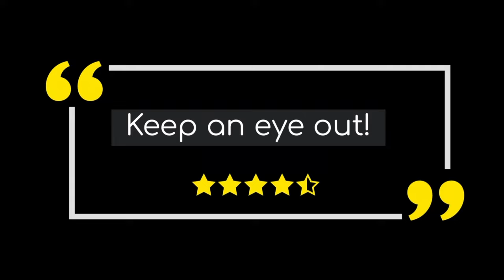👆Winter Special | Dry Skin Ke Liye Best Moisturizer Clinique Moisture Surge 100 Honest Review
My Honest Review of the new CLINIQUE Moisture Surge 100 hour moisturizer. CLINIQUE Moisture Surge 100h Auto-replenishing Hydrator (Moisturizer) 75 ml 🛍️ CLINIQUE Moisture Surge 100H Auto-Replenishing Hydrator Mini | 15.0 ml CLINIQUE Moisture Surge 100H Auto-Replenishing Hydrator | 125.0 ml
Other best sellers on Amazon you can check out are as below

Neutrogena Bright Boost Gel Face Cream | Glowing Skin w/Neoglucosamine | Dark Spot Reduction | Oil-Free, Alcohol-Free, Non-Comedogenic | For Men & Women | 50g
Neutrogena Hydro Boost Hyaluronic Acid Night Cream 50g

Neutrogena Hydro Boost Hyaluronic Acid Face Moisturizer 15ml | 24 hours long lasting Hydration | Oil free non sticky light water gel fast absorbing| Daily use | All Skin Types | For Men & Women 15ml

NIVEA Soft Light Moisturizer 300ml + 100 ml | For Face, Hand & Body, Instant Hydration | Non-Greasy Cream | With Vitamin E & Jojoba Oil | All Skin Types

NIVEA Soft Light Moisturizer 100ml | Playful Peach

Dot & Key 72HR HYDRATING GEL + Probiotics Moisturizer for Face | With Hyaluronic Acid, Kombucha & Rice Water | Lightweight gel Moisturizer | For Dull, Tired & Uneven Skin Tone I For All Skin Types | 60ml

Clinique Moisture Surge It is the best moisturiser whether you have dry skin or oily skin or combination skin. It is excellent moisturizer for sensitive skin. Know the Clinique moisturiser benefits, ingredients and price and more

In this honest review, I put the popular Clinique moisturizer to the test, covering its pros, cons, ingredients, price, and alternatives

Thank you for participating in this first Give Away 2024 where you had to comment on this video This Live Give Away announcement was made on Sunday March 3 2024